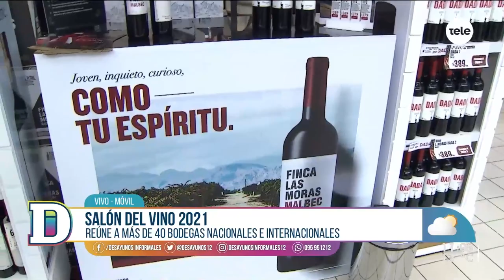20º edición del Salón del Vino en Géant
En el móvil de Cami conversamos con el gerente de Compras Productos Frescos - Grupo Disco Uruguay, Roberto Couce, quien explicó sobre el evento que reúne a más de 40 bodegas nacionales e internacionales donde se podrá recorrer stands, degustar y aprender sobre una gran variedad de vinos.